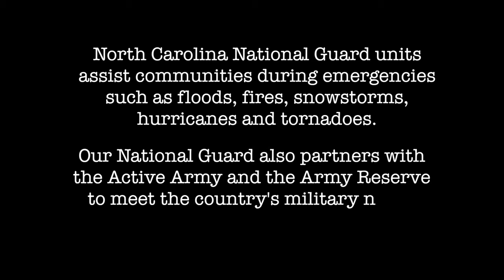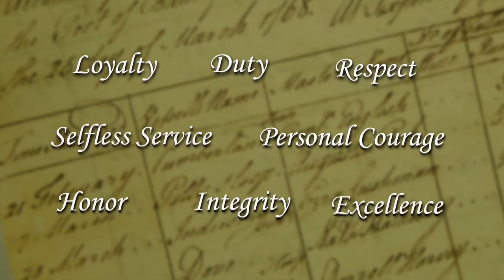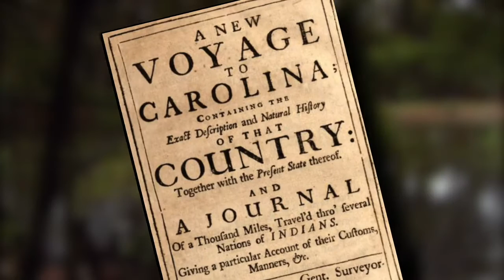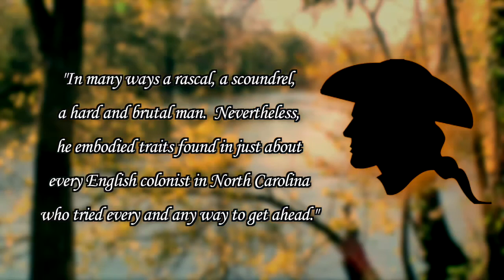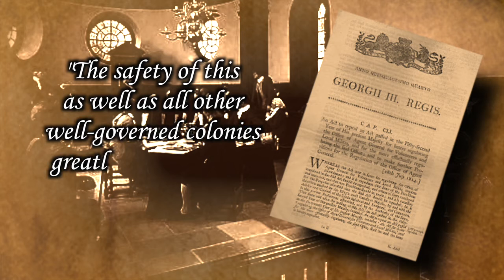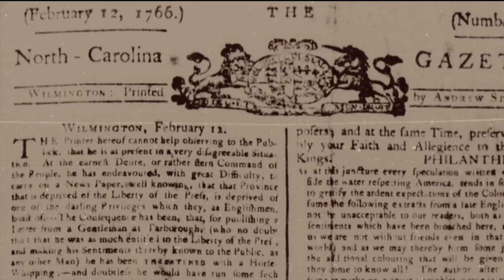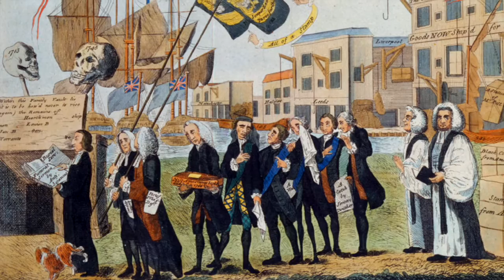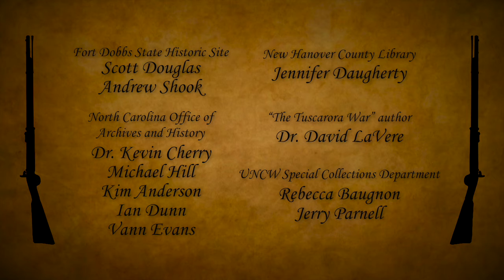Liberty's First Breath - Laying the Foundation for Freedom in North Carolina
This is a 20 minute historical documentary for the North Carolina National Guard.  This first of nine films follows the history of the Guard begining in 1600s through the 1770s.

In this short video, you will see three events from North Carolina’s
early history: The Tuscarora War, the story of James Innes, and the Stamp Act Rebellion.

In each film we focus on our citizen-soldiers, then and now, and how they reflect the core values of the North Carolina National Guard: Loyalty, Duty, Respect, Selfless-Service, Honor, Integrity, Personal Courage, and Excellence.

By the way, since these films will be viewed by NC high school students in AP history class, we are using a teenage narrator.